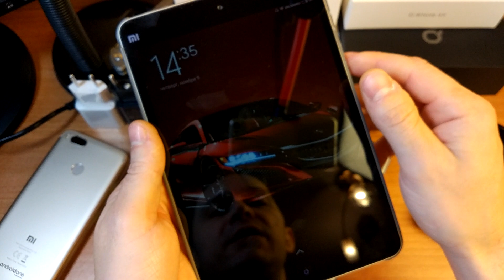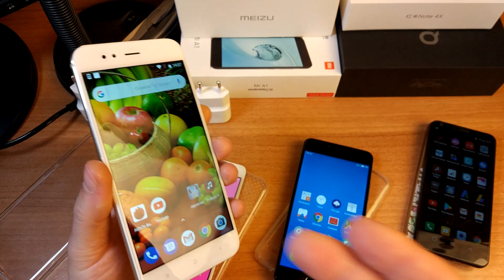Xiaomi Mi A1 vs LG Q6 vs Xiaomi Redmi Note 4x vs Meizu M5s ЧЕСТНО о каждом смарте!